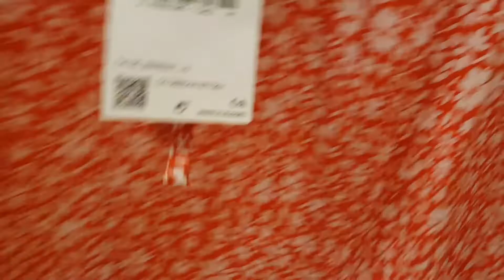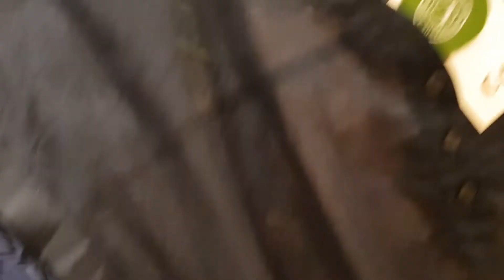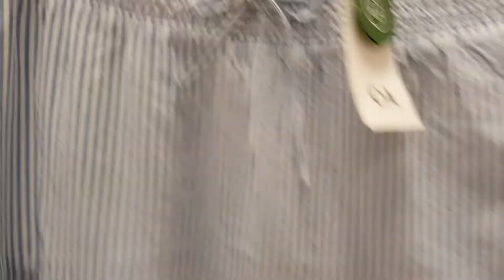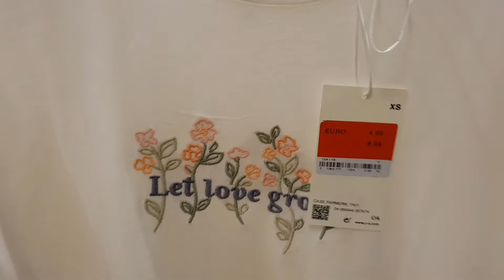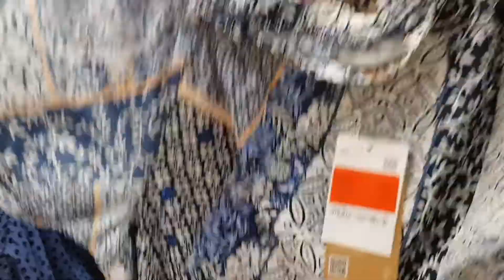C&A women's beautiful tops new collection august 2022.